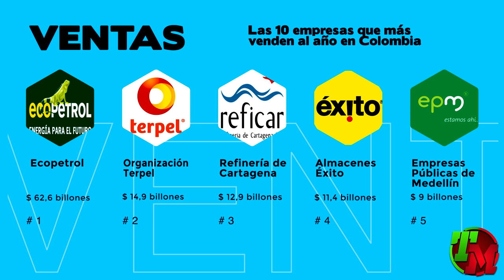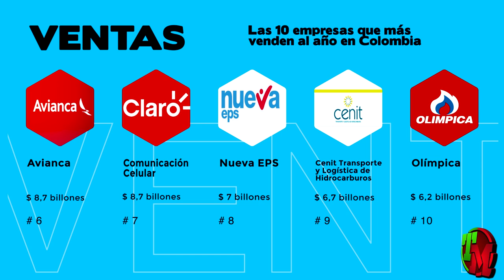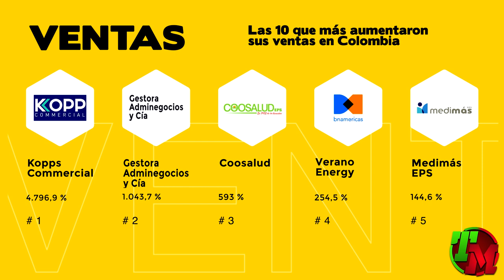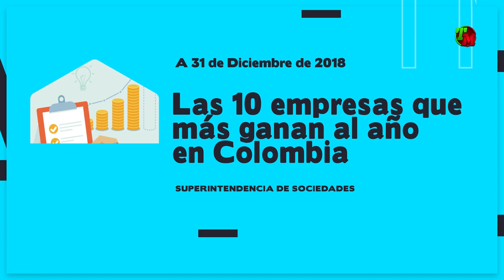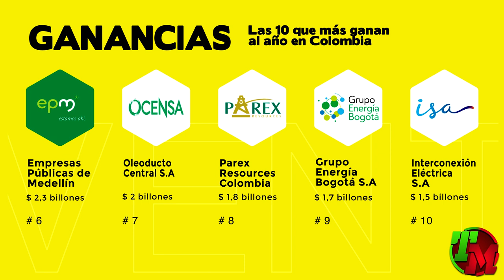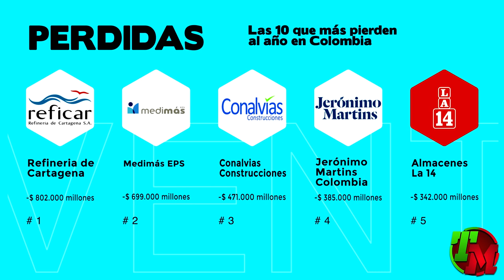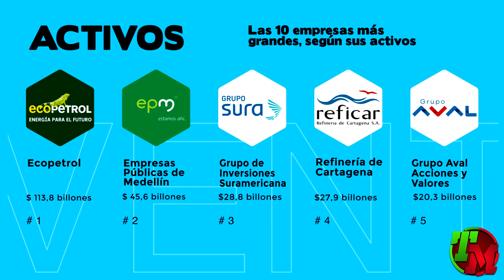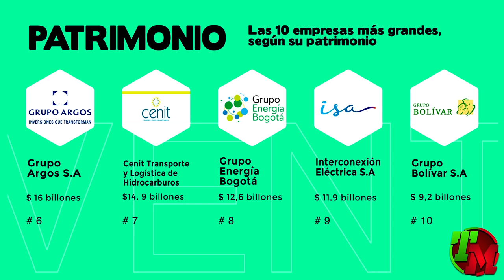Empresas Colombianas que más Ganan y que más Pierden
La Superintendencia de Sociedades (Supersociedades) dio a conocer hoy el listado de las 1.000 empresas más grandes de 2018 a nivel de ingresos operacionales en Colombia.

El análisis se efectúo con la información financiera separada o individual (No se utiliza información consolidada), de las empresas supervisadas por la Superintendencia de Sociedades, Superintendencia Financiera, Superintendencia Nacional de Salud, Superintendencia de Servicios Públicos y Superintendencia de Vigilancia y Seguridad Privada.

Según el informe, los ingresos de las 1.000 empresas más grandes del país sumaron un total de $679,9 billones en 2018, número que tuvo un incremento de 13,2% frente a 2017, cuando se registró un total de $600,2 billones.

La compañía petrolera Ecopetrol se posicionó como la líder en Colombia con $62,58 billones en total, seguida de su filial de Cenit, especializada en transporte y logística de hidrocarburos con 3,6 billones de pesos.

Las 10 empresas que más ganan al año
1. Ecopetrol: $ 11,6 billones
2. Cenit, Transporte y Logística de Hidrocarburos: $ 3,6 billones
3. Gestora Adminegocios y Cía: $ 3 billones
4. Grupo Aval Acciones y Valores: $ 2,9 billones
5. Bavaria S.A.: $ 2,4 billones
6. Empresas Públicas de Medellín: $ 2,3 billones
7. Oleoducto Central S.A.: $ 2 billones
8. Parex Resources Colombia Ltd. sucursal: $ 1,8 billones
9. Grupo Energía Bogotá S.A.: $ 1,7 billones
10. Interconexión Eléctrica S.A. (ISA): $ 1,5 billones

Las 10 empresas que más pierden al año
1. Refineria de Cartagena: -$ 802.000 millones
2. Medimás EPS: -$ 699.000 millones
3. Conalvias Construcciones: -$ 471.000 millones
4. Jerónimo Martins Colombia: -$ 385.000 millones
5. Almacenes La 14: -$ 342.000 millones
6. Emdisalud: -$ 302.000 millones
7. RCN Televisión: -$ 234.000 millones
8. Mercadería: -$ 216.000 millones
9. Talisman Colombia Oil & Gas Ltd.: -$ 182.000 millones
10. Hoteles Decameron Colombia: -$181.000 millones